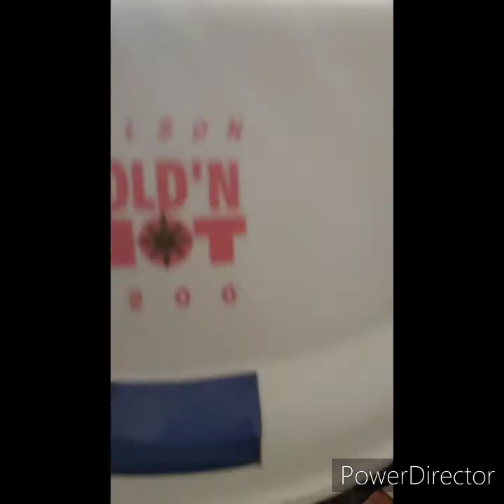*I do not own the right to this music* Roller Set for beginners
This is a detailed roller set for beginners.
Right-hand view